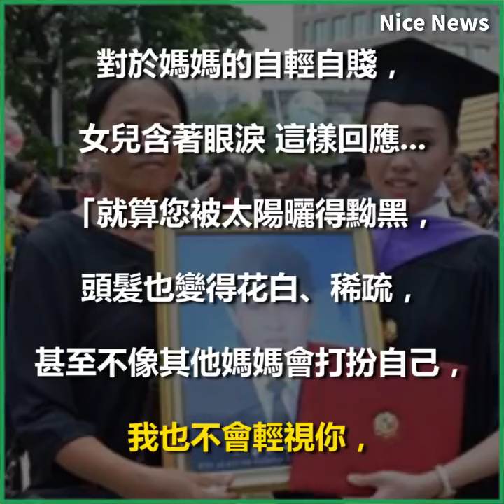女兒畢業典禮當天，母親問：「讓媽媽參加，會不會讓你丟臉？」結果女大生的回應，讓人紅了眼眶